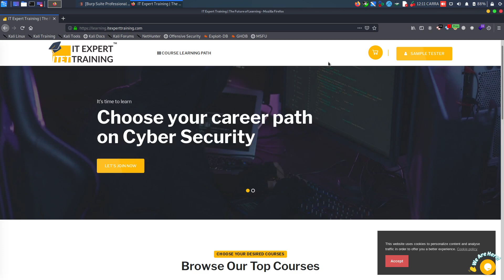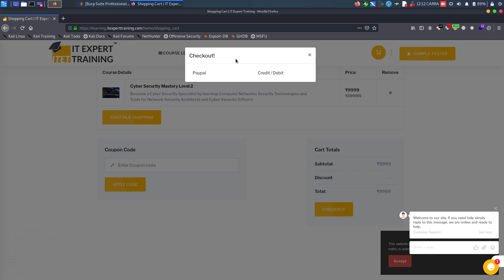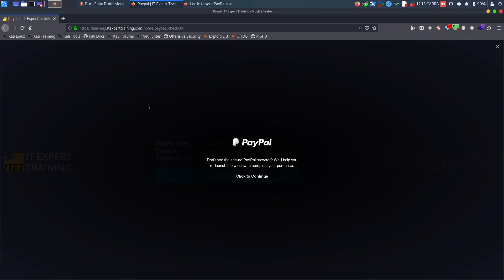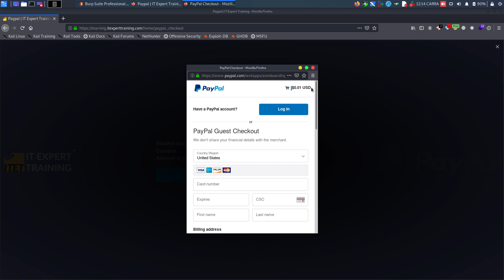Parameter Tampering | Bug Bounty | Web Application Penetration Testing | VAPT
Parameter Tampering | Bug Bounty | Web Application Penetration Testing | VAPT  | Tamil |